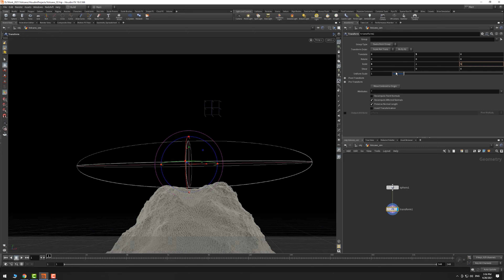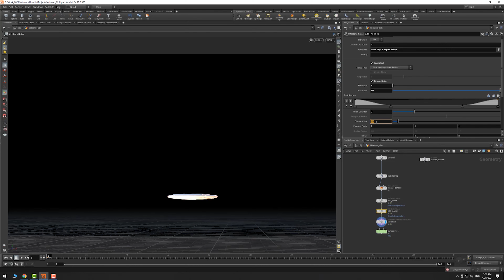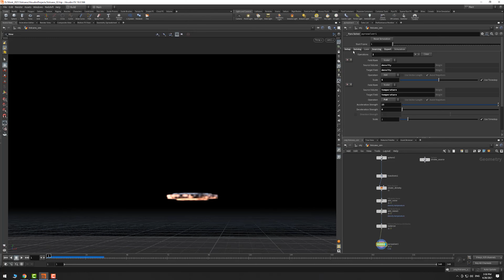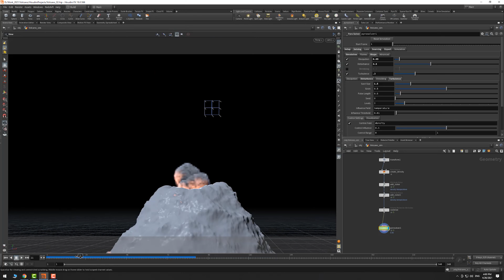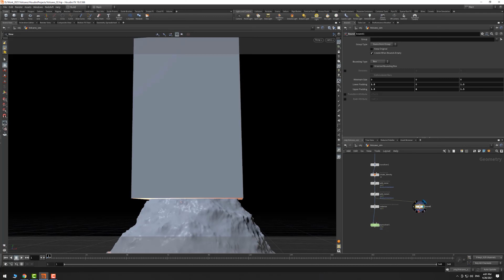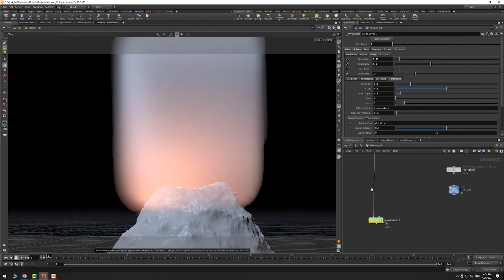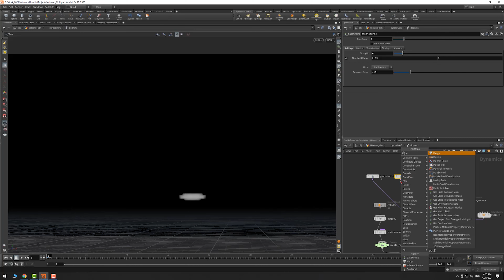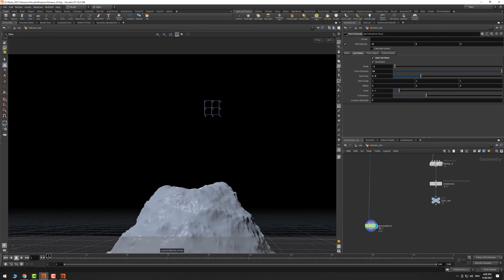artoffx episodeๅจ Tip&trick Volcano simulation in 10 minute.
ARTofFX
สอน ทำควันภูเขาไฟใน 10 นาที